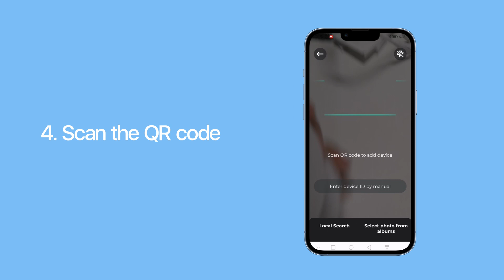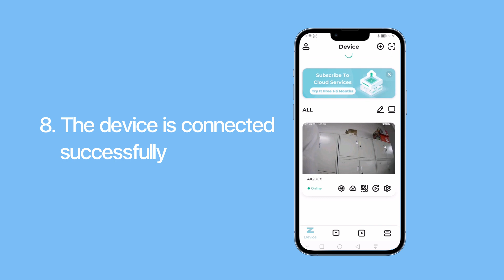ZOSI C518 3MP Pan&Tilt Indoor Dual Band Camera with Base Setup Guide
This video will show you how to set up ZOSI C518 security camera and connect to ZOSI Smart App.

Facebook:              Page @ZosiTechnology ---Send Message
Messenger:            m.me/ZosiTechnology

Contents of the video: (YouTube Chapters)

Introduction - 00:00
Power on the camera - 0:05
Set up with ZOSI Smart App - 0:30